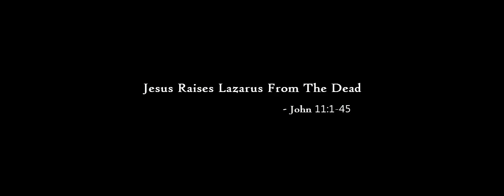Jesus Raises Lazarus From The Dead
The raising of Lazarus or the resurrection of Lazarus, recounted in the Gospel of John (John 11:1–44), is a miracle of Jesus in which Jesus brings Lazarus of Bethany back to life four days after his burial.